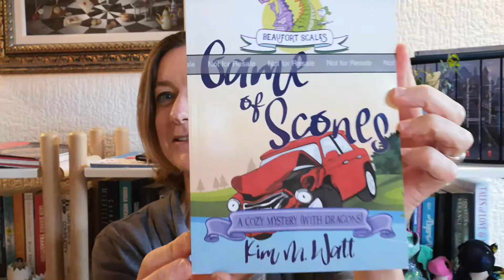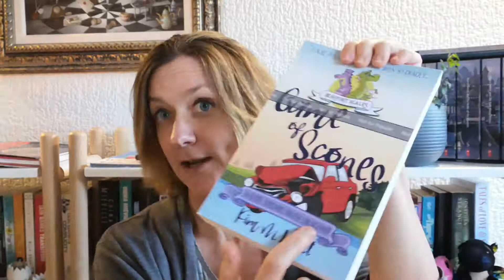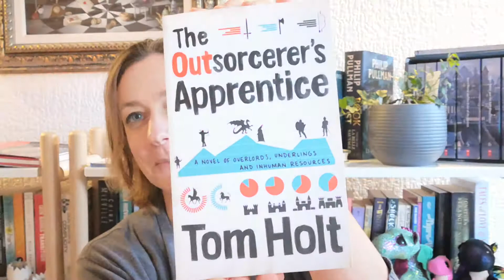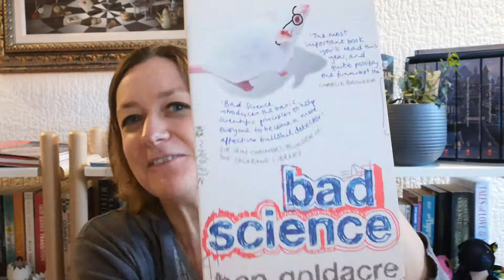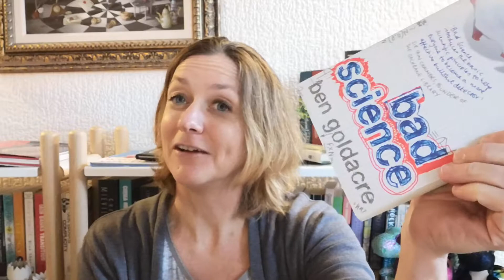Game of Scones & October reading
Lovely people, you may have noticed me mention (you know, here and there. Occasionally. Just in passing) that Beaufort Scales' fourth cozy mystery launched last Friday. The paperbacks have been a little slower to follow, due to technical issues (also called, me getting the colours all wrong). But I finally get to show them off in this video!

And as well as showing off my lovely new addition to the slow-growing Beaufort library on my shelves, I also talk about what I read in October, with varying degrees of fluency. Look, I don't do the talking much, okay? Okay.

You can jump to my blog to get my ratings on Philip Pullman's The Secret Commonwealth, Terry Pratchett's Reaper Man, Tom Holt's The Outsorcerer's Apprentice, and Ben Goldacre's Bad Science!